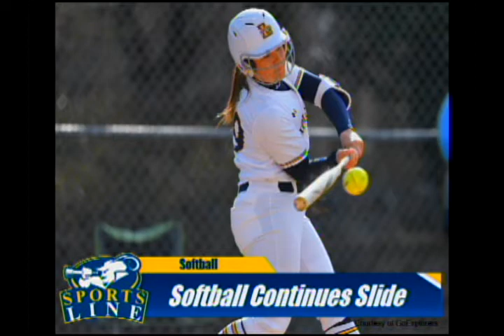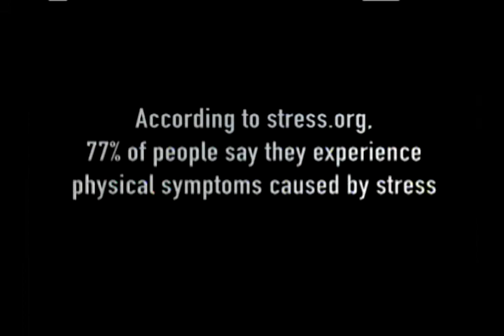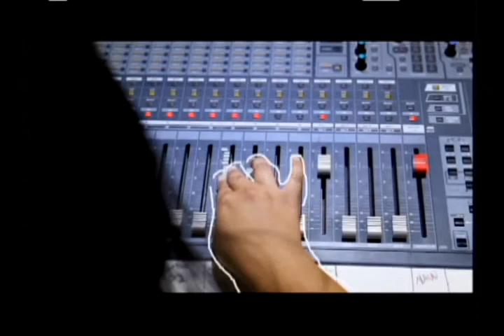SportsLine #2218 3-5-20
La Salle sports news, previews, and highlights in this weekly program.